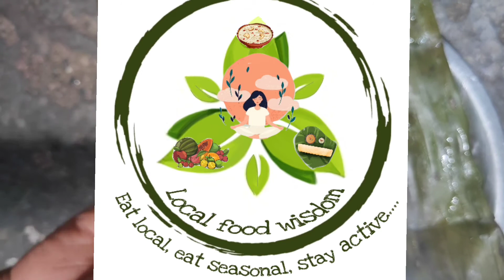Jackfruit Pitha | কঁঠাল পিঠা | Healthy snack recipe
Musician: @iksonmusic

Healthy snack options are not always boring,  here sharing a healthy sweet snack option for all age groups-jackfruit is a seasonal fruit full with goodness of nutrients, also the other ingredients used in the recipe are super healthy and at same time tasty.
  কঁঠালৰ পুষ্টি অনেক, ইয়াক পিঠা হিচাপে গ্ৰহণ কৰিব পাৰে, কঁঠাল পিঠাৰ গুণাগুণ বহুত!